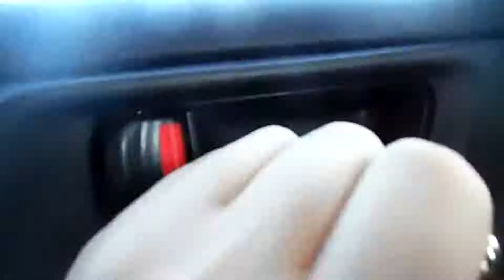First time at The Trampoline Park in 2018! // AJ Vlogz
Today I am back with another vlog for your eyeballs to eat up! :3 That sounded pretty weird.. Weirdness aside I'm super proud of this one and I hope you guys enjoy! :) See you Monday!

MY GEAR
Bendy Tripod
Tripod: (Just a normal tripod I don't even know the brand :p)

▼ ▽ The Mineshaft
My name is Aidan but most people call me AJ. I am a young film maker, graphic designer, and actor! I hope you stick around your support means a lot! Mine Shaft?sub_confirmation=1